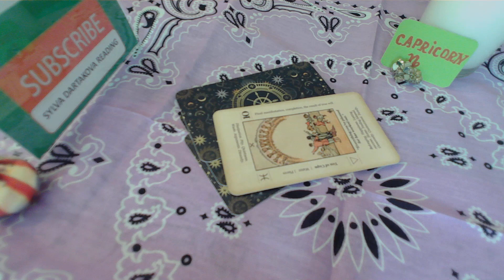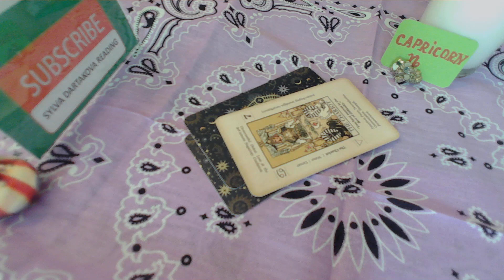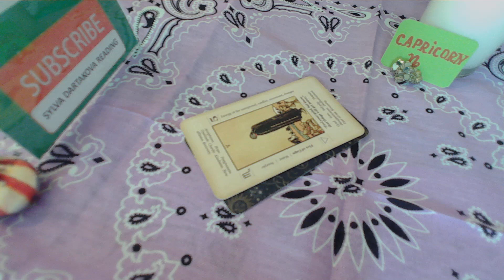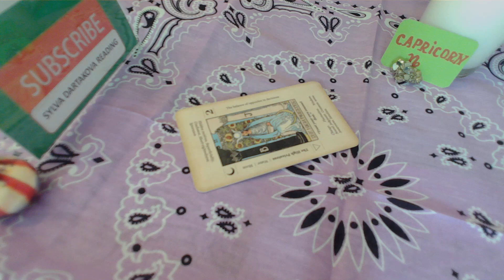CAPRICORN WISDOM & HAPPINESS